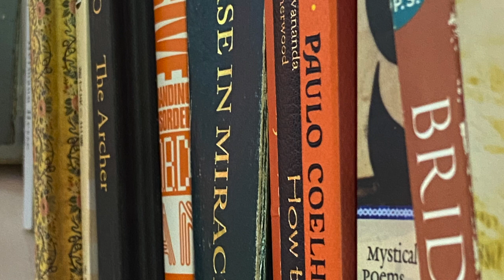Padma's Tea House